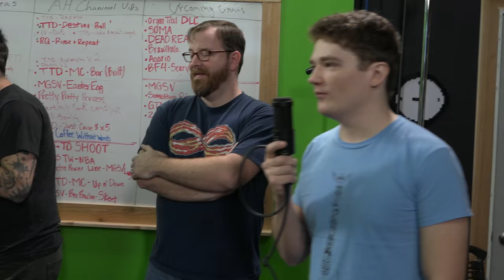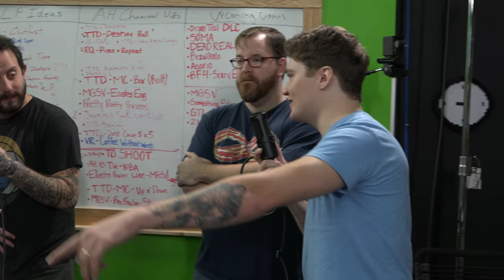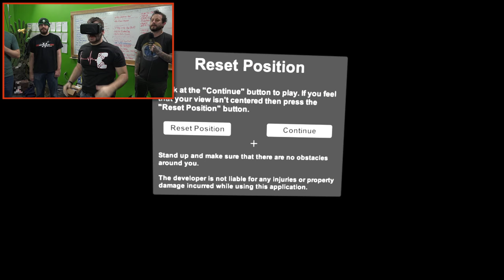VS Episode 132: Ryan vs. Jeremy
Even virtual punches leave bruises. And hurt feelings.